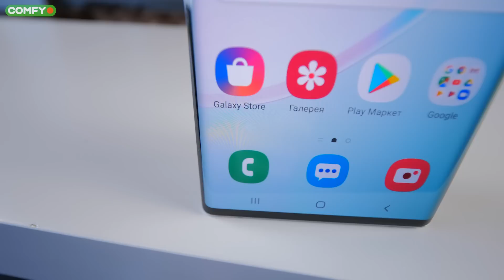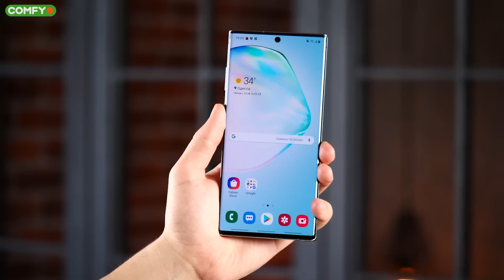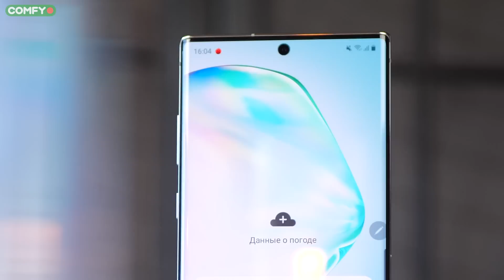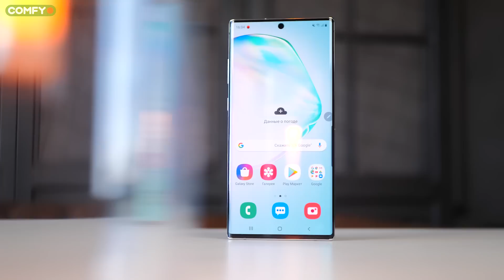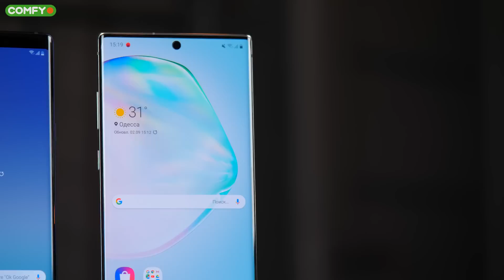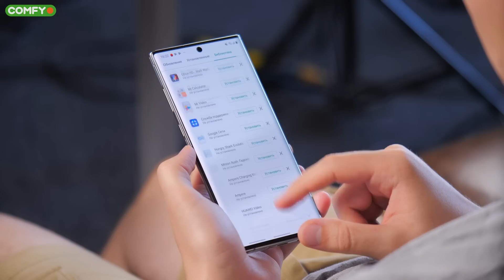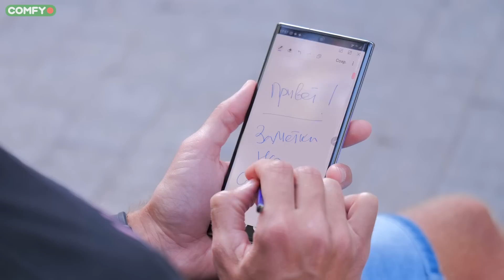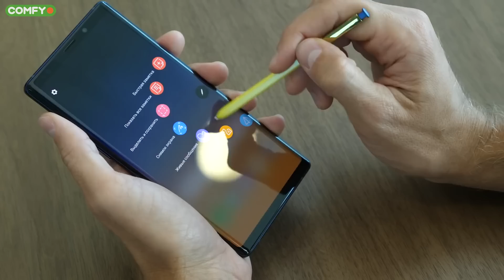Сравнение Note 10 Plus c Note 9 и S10 Plus | Andronews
0:00 - В этом видео разберем, чем отличается Note 10+ от Note 9 и S10+:
0:31 - Дизайн
0:52 - Качество сборки
1:00 - Кнопки на боковых панелях
1:32 - Габариты
1:53 - Аудио разъем
2:21 - Динамики
3:09 - Стилус
3:31 - Влагозащита
3:43 - Дисплей
4:14 - Расположение фронталки
4:45 - Сканер отпечатков пальцев
5:01 - Начинка
5:53 - Время автономной работы
6:25 - Быстрая зарядка
7:07 - Беспроводная зарядка
7:19 - Программная часть
7:49 - Камеры